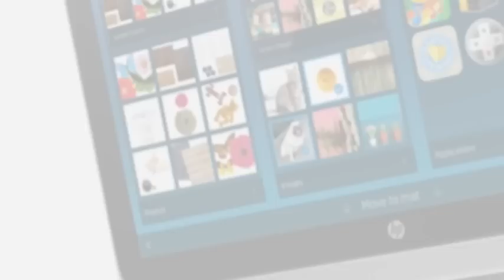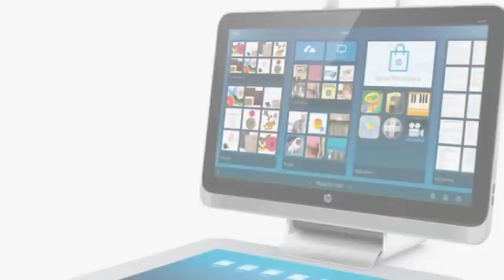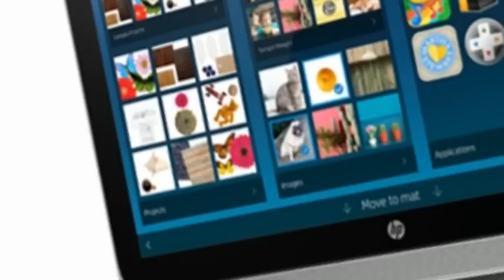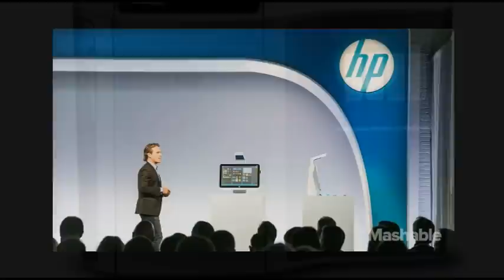HP Sprout PC With Projector & 3D Scanner Launched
Tech giant HP just took the lid off its future plans for computing and 3D printing, which center on a Blended Reality ecosystem. HP aims to break down the barriers between the digital Relevant Products/Services and physical worlds with two new technologies.

On one hand, HP Multi Jet Fusion works to resolve what the company sees as critical gaps in the combination of speed, quality and cost, and deliver on the promise of advanced 3D printing. On the other hand, Sprout by HP is an immersive computing platform that hopes to create a foundation for future immersive technologies.

HP Inc. Unveils 'Game Changing' Multi-Jet 3D Printer And Sprout 3D Workstation
HP Reveals Innovative 'sprout' Platform With 3D Scanning, Teases Multi Jet ...
HP Unveils Multi Jet Fusion 3D Printing – 10X Faster & 10X More Precise Than ...